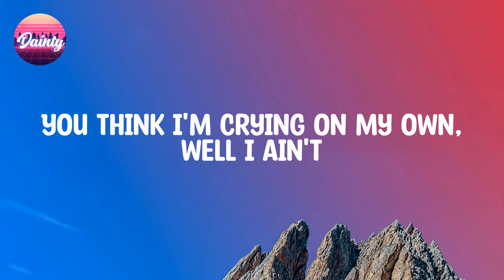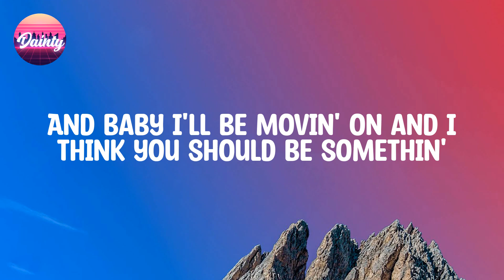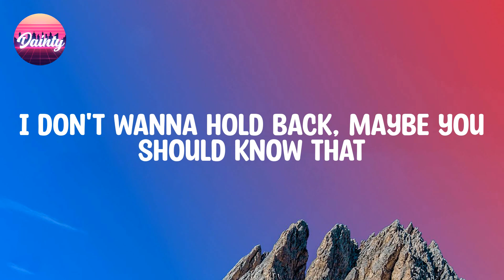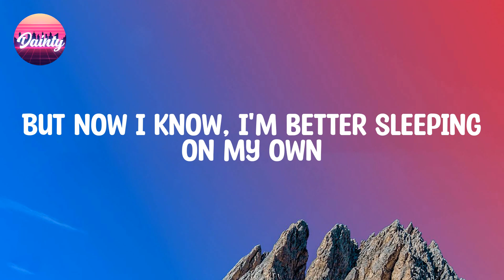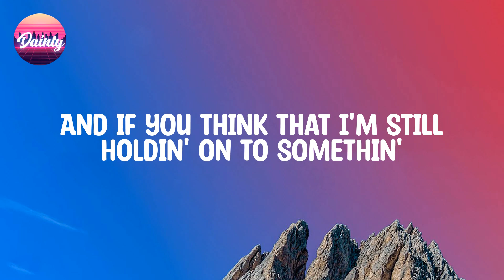Justin Bieber - Love Yourself (Lyrics)